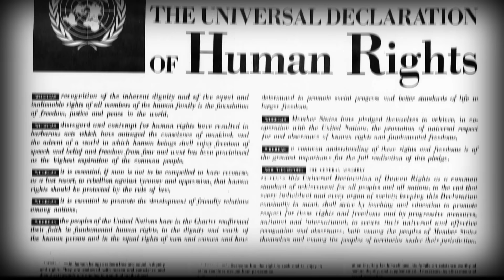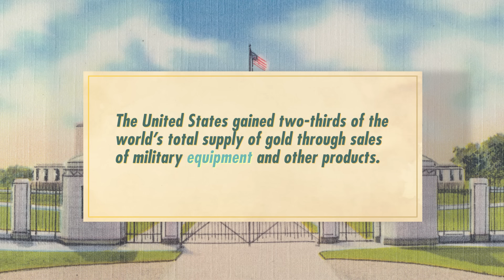Post-War Rebuilding and the Cold War: Crash Course European History #41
Sometimes, friendship isn't forever. At the conclusion of World War II, the old structures of power were a shambles. The traditional European powers were greatly weakened by years of total war and widespread destruction. The USSR was looking to expand its sphere of influence in Eastern Europe, and at the same time, the United States was assisting with the rebuilding of Western Europe (with some hegemonic strings attached). As two nuclear-armed superpowers emerged, the world entered the Cold War.

Sources

-Anslover, Nicole L. Harry Truman: The Coming of the Cold War. New York: Routledge, 2014.
-Burleigh, Michael. Small Wars, Faraway Places: Global Insurrection and the Making of the Modern World, 1945–1965. New York: Viking, 2013.
-Feinberg, Melissa. Curtain of Lies: The Battle over Truth in Stalinist Eastern Europe. New York: Oxford University Press, 2017
-Smith, Bonnie G. Europe in the Contemporary World, 1900 to the Present. 2nd ed. London: Bloomsbury, 2020.
-Westad, Odd Arne. The Global Cold War : Third World Interventions and the Making of Our Times. New York: Cambridge University Press, 2017.